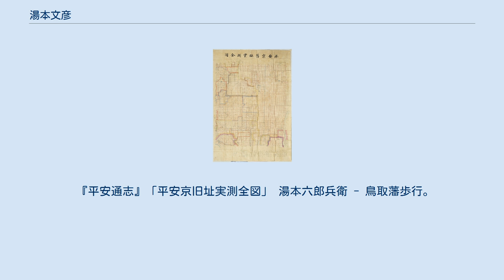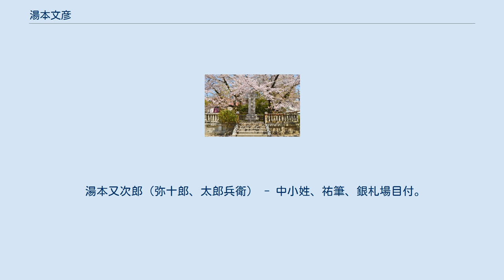湯本文彦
湯本 文彦（ゆもと ふみひこ、天保14年6月7日（1843年7月4日） - 1921年（大正10年）9月25日）は戦前日本の歴史家。
鳥取藩尚徳館句読頭、宇倍神社権宮司、島根県松江中学校・師範学校長、鳥取県米子中学校長、京都市美術工芸学校教授、東京帝国大学史料編纂員主事、京都帝室博物館学芸委員。
京都市参事会『平安通志』編纂委員会主事、池田侯爵家『鳥取藩史』編纂長。
平安京の再現研究で知られる。
 天保14年（1843年）6月7日因幡国鳥取に鳥取藩士湯本信好の長男として生まれた。
幼名は増之助。
幼くして弟武彦と堀敦斎に儒学を学び、安達清風と交流した。
 安政5年（1858年）3月11日藩学館温書司から教授助に進み、万延元年（1860年）3月11日句読方と改称、文久2年（1862年）8月22日句読方頭に進んだ。
9月29日大小姓御雇となり、藩主の上京に随行し、年末安政の大獄犠牲者を祀る会合に出席し、文久3年（1863年）帰国し、1月26日句読頭に復帰した。
2月18日上京し、4月10日孝明天皇の石清水八幡宮行幸において徳大寺公純随身を務めた。
4月29日帰国し、9月7日浜坂台場警衛を命じられた。
 元治元年（1864年）2月29日学校経義懸り討論方。
7月3日長州藩御見舞使者として伊丹造酒之助に同行し、帰途上京し、7月28日池田徳定の帰国に随行した。
8月21日退職後、12月9日句読頭に復帰し、慶応2年（1866年）3月15日から12月28日まで文場締役寮生懸りを兼務した。
 明治元年（1868年）7月27日義衛隊二番組御雇。
明治2年（1869年）10月27日総学局皇学寮中教正、11月18日大教正となり、皇学寮検査兼漢学寮詩文督促を兼ねたが、明治3年（1870年）8月29日廃校により退職した。
 明治5年（1872年）8月24日宇倍神社権祢宜、1877年（明治10年）1月17日権宮司となり、1879年（明治12年）12月辞職した。
 1879年（明治12年）11月島根県令境二郎に招かれ、1880年（明治13年）1月9日島根県庶務課修史御用係として県史編纂を引き受けたが、修史部の独立を訴え、8月10日修史科長兼秘書御用係となった。
10月11日秘書科庶務を担当し、1882年（明治15年）2月14日学務課長を兼ねた。
 1882年（明治15年）9月26日島根県松江中学校長兼・松江師範学校長を兼任し、1883年（明治16年）1月31日学校、12月24日県を退職した。
1884年（明治17年）10月25日鳥取県米子中学校長兼二等教諭となったが、1886年（明治19年）8月19日中学校令により廃止された。
 湯本文彦の比定による大極殿遺阯碑。
1895年（明治28年）10月28日建立。
上京区千本通丸太町上ル西側内野児童公園内。
現在は南東の千本丸太町交差点付近に比定される。
 1888年（明治21年）12月25日京都府雇として庶務課に勤務した。
1894年（明治27年）2月2日京都府属となり、内務部第一課庶務掛、1895年（明治28年）4月2日第六課、1896年（明治29年）4月1日府知事官房内記掛を歴任し、1899年（明治32年）7月7日第一課社寺掛を兼務した。
8月31日京都市美術工芸学校教授。
 1902年（明治35年）4月5日府知事官房記録掛となり、6月11日宮内省京都帝室博物館書記を兼ね、9月26日美術工芸学校を退職した。
1904年（明治37年）1月東京帝国大学史料編纂員、1905年（明治38年）8月22日史料編纂員主事、1909年（明治42年）4月20日京都帝室博物館学芸委員、1914年（大正3年）帝室博物館学芸委員。
 1915年（大正4年）12月28日病気により退官した。
1921年（大正10年）夏寝たきりとなり、9月25日上京区相国寺門前町632番地の自宅で死去し、1907年（明治40年）10月13日自ら選んだ愛宕郡下鴨村共同墓地に土葬された。
 『平安通志』「平安京旧址実測全図」 湯本六郎兵衛 - 鳥取藩歩行。
 湯本小平次（平蔵、市郎左衛門、弥十郎） - 町横目、蔵目付、中小姓。
 湯本政之助（平三郎） - 児小姓。
 湯本又次郎（弥十郎、太郎兵衛） - 中小姓、祐筆、銀札場目付。
 湯本又三郎（六郎兵衛） - 中小姓、表小姓、近習。
 湯本又三郎...